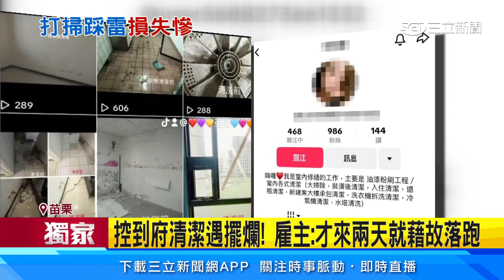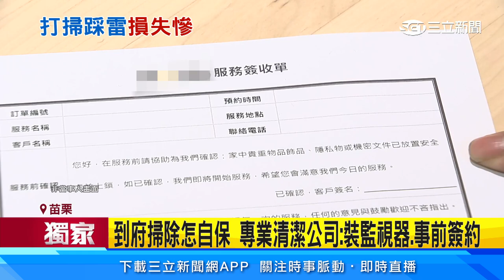控到府清潔遇擺爛！ 雇主：才來兩天就藉故落跑│94看新聞